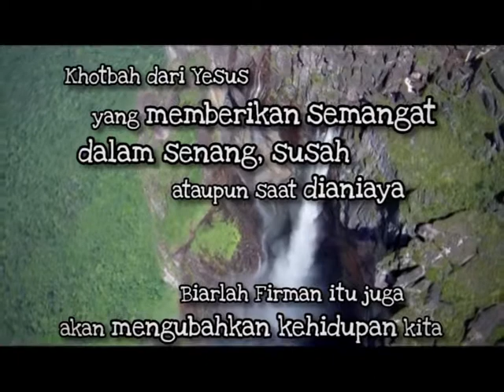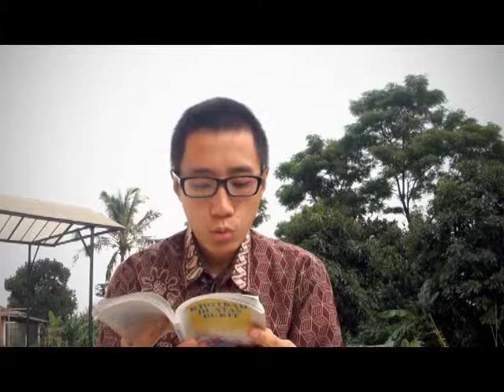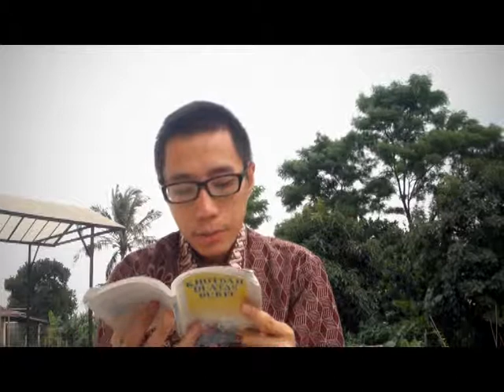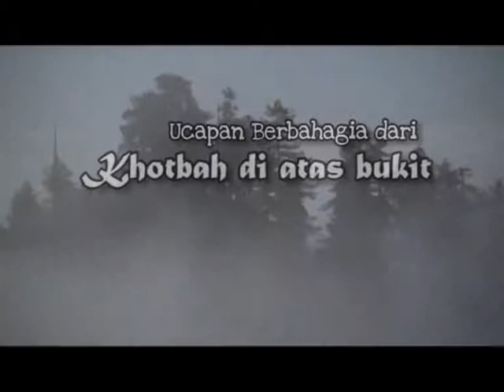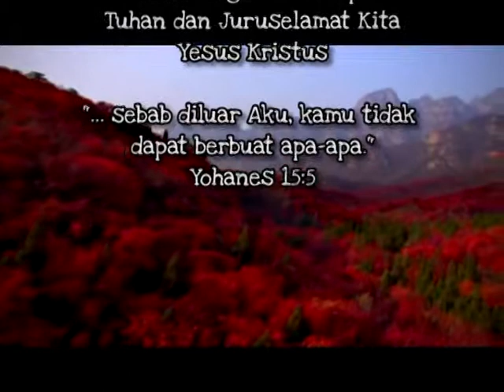"Apabila Tanganmu Menyesatkan Engkau" - Khotbah Diatas Bukit - 19 : HCBN Indonesia